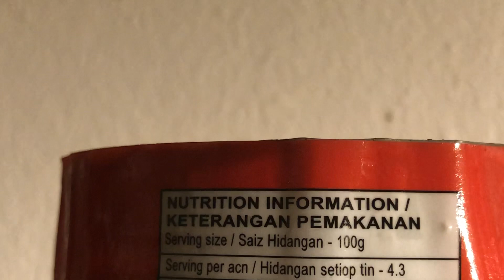LEAKING BROWN WATER FLOOR TRAP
Friday, 11 December 2020, 1130 hrs | Leaking brown water floor trap